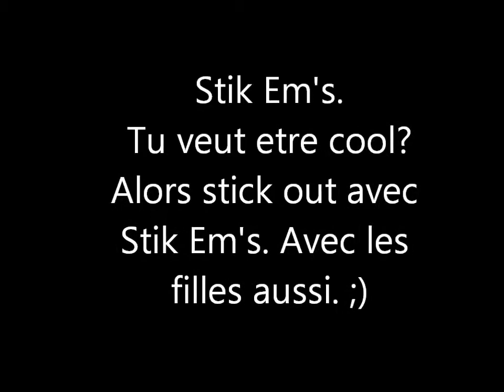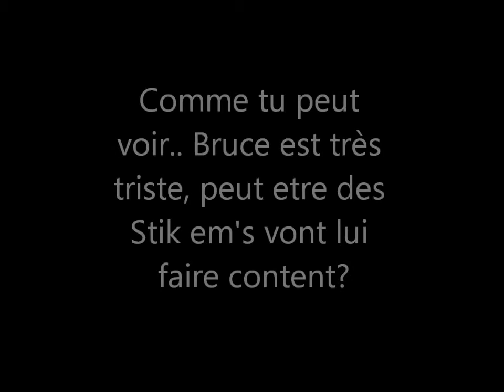Marketing project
stik ems commercial